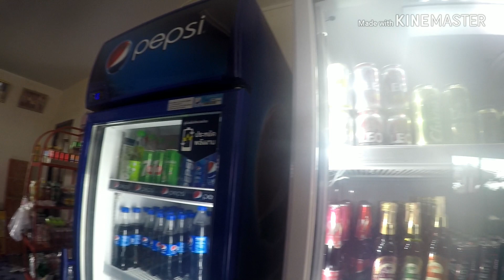น้ำมัน E20 เติมแล้วเป็นไงบ้าง เล่าสู่กันฟัง